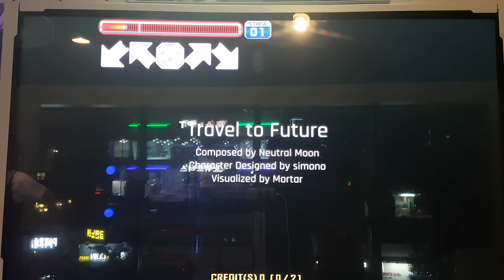트래블 투 퓨처 S19 Travel to Future First Try BGA On | Pump It Up Prime 2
싱글 19 처음 해봤을 때 찍은 건데, A 못 받은 거라서 올릴까 말까 고민하다가... 이번에 UCS 만든 김에 난이도 비교 차원에서 그냥 올렸어요. K팝 뮤비가 아닌 이상 보통 처음 할 때는 BGA 켜고 해요.